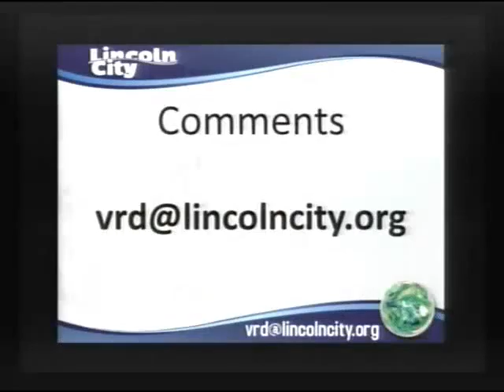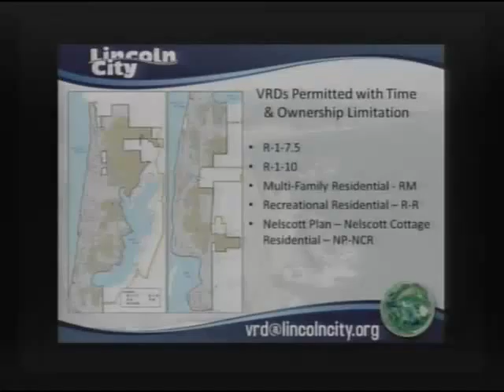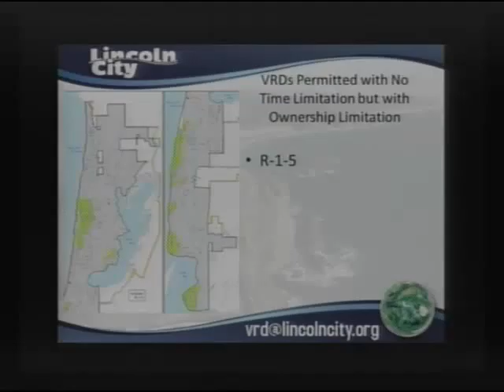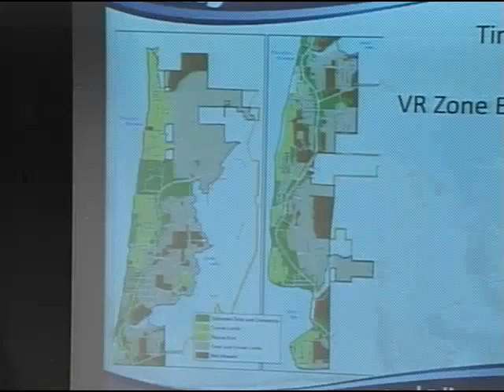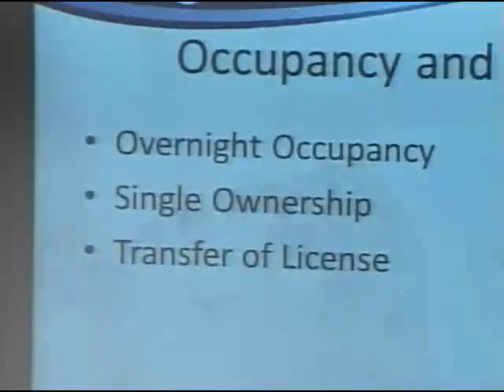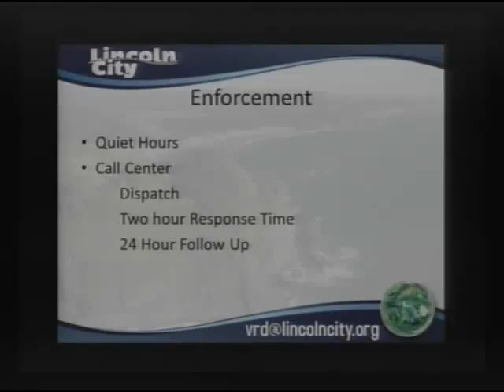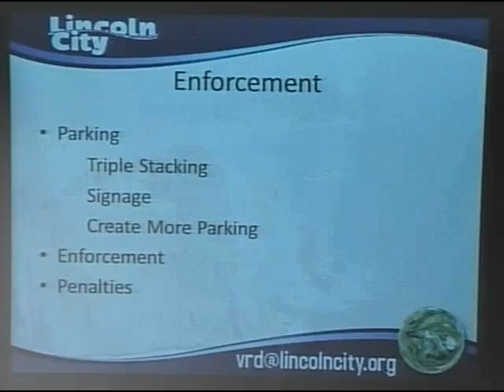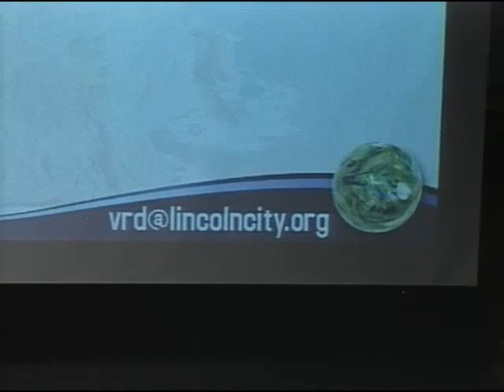2016-03-23 - VRD Community Meetings - Public Meeting - Lincoln City, OR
Meeting Type: VRD Community Meetings - Public Meeting